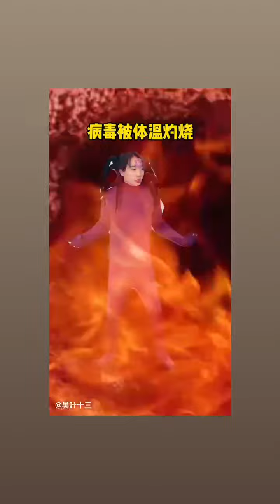搞笑版，真人版免疫系統大戰新冠病毒